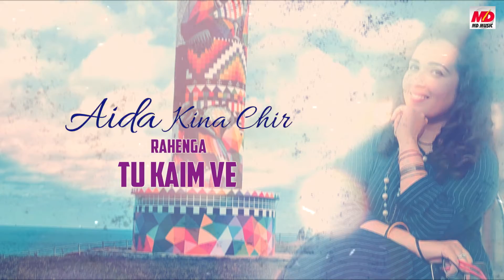PACHTAVENGA | Arsh Khan | AP Singh (Nagarwala) | TS TEER | MD Music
MD Music presents Latest Punjabi Songs 2021 " PACHTAVENGA" by Arsh Khan. Lyrics by Jagga Chaukimann . Music by AP Nagarwala. Video by Pwan Badesha. Produced ByTS Teer .
Song : PACHTAVENGA
Singer : Arsh Khan
Lyrics : Jagga Chaukimann
Mix/Master : Gurjinder Guri
Video : Pawan Badesha
Project By : TS Teer
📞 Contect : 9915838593